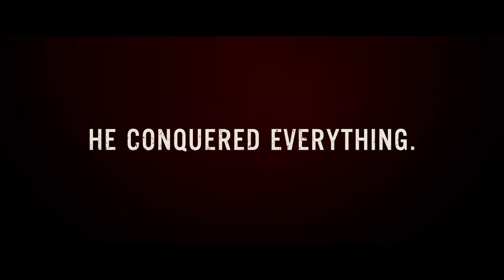NAPOLEON:Unofficial Trailer(HD)On The Music Of Napoleon Total War original soundtrack:Richard Beddow